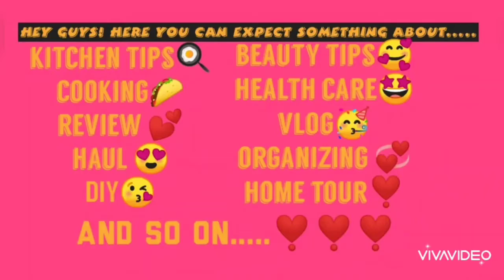Morning skin care routine|tamil|tan removing|skincare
Hey guys plzz do.

Follow our tip for more results.

Instagram id. Follow us on

freaky_girls_tamil